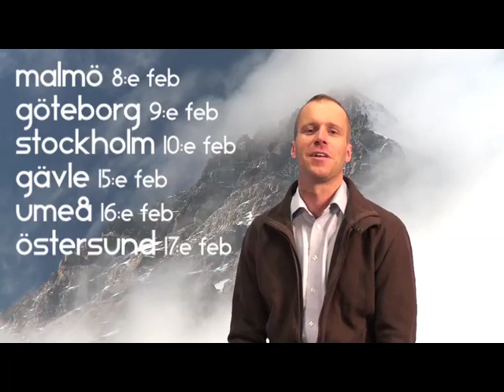Brandgul & Fredrik Sträng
Brandgul följer med Fredrik Sträng på föreläsningsturné 8000 meter.